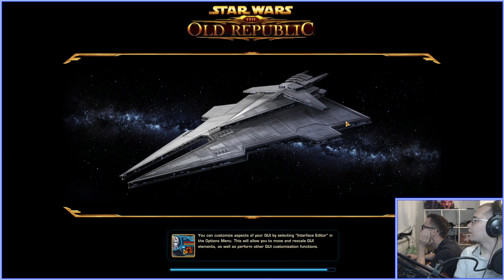SWTOR запись №101 - Star Wars: The Old Republic - Сюжетный СВиТОР за Инквизитора